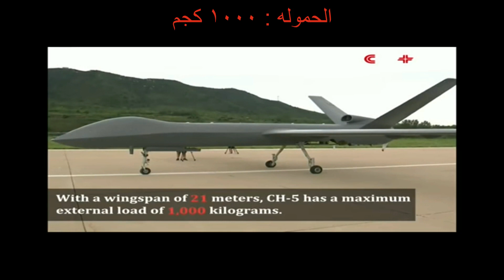الطائره بدون طيار ch-5 (مصر تحصل علي افضل طائره بدون طيار في العالم)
صائدة الدواعش (مصر تحصل علي افضل طائره بدون طيار في العالم)